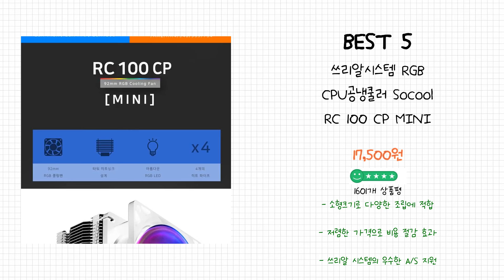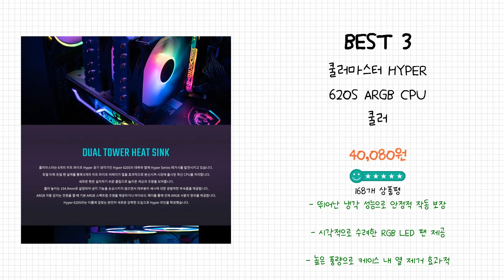2024년 CPU쿨러 Best 상품 추천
2024년 Best CPU쿨러 상품을 추천해 드립니다.

상품 전체비교 : 0:12

Best 5
쓰리알시스템 RGB CPU공냉쿨러 Socool RC 100 CP MINI

Best 4
CPU쿨러 LED 쿨러 인텔 4PIN 3PIN RGV 무지개색상 나사고정식 AUTO, 1개

Best 3
쿨러마스터 HYPER 620S ARGB CPU 쿨러

Best 2
DEEPCOOL AG400 CPU공랭쿨러

Best 1
쓰리알시스템 Socoool RGB CPU쿨러 RC310 실버

감사합니다